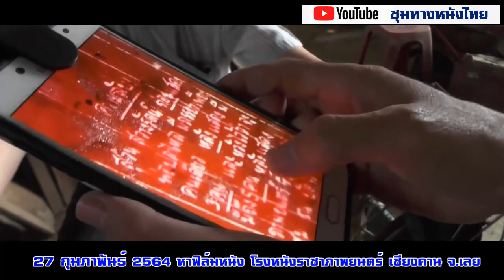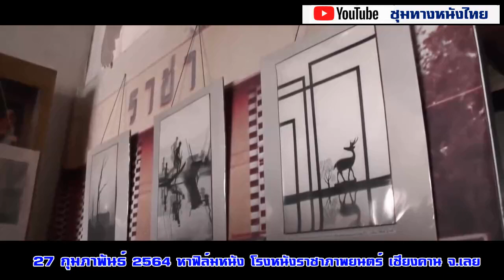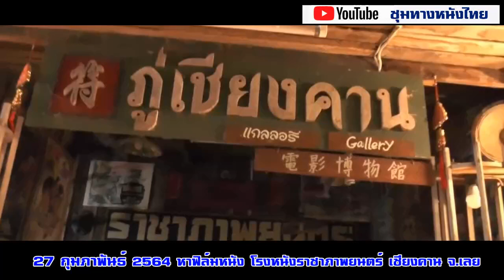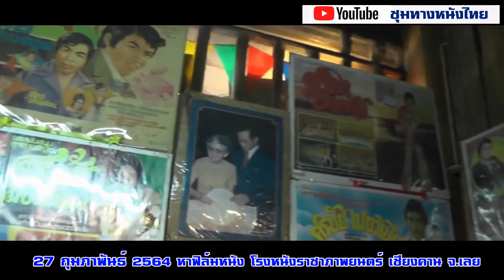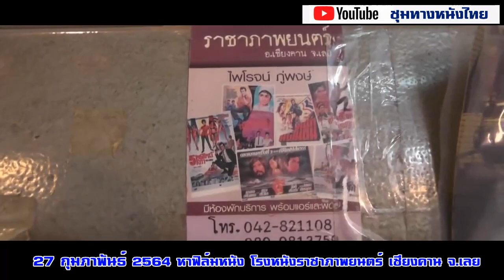ตามล่าหาฟิล์มหนังเก่า โรงหนังราชาภาพยนตร์ อ.เชียงคาน จ.เลย ต้องไป 3 ครั้ง#ฟิล์มเก่าเล่าอดีต